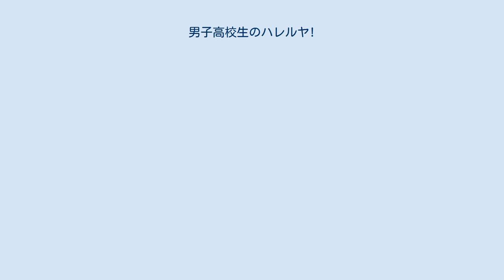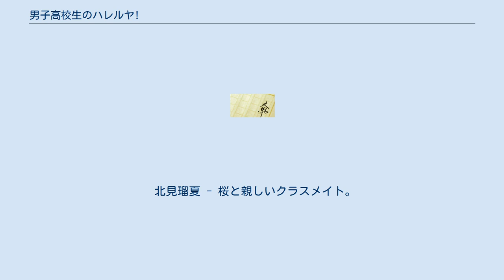男子高校生のハレルヤ!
『男子高校生のハレルヤ!』（だんしこうこうせいのハレルヤ!）は、著者・一之瀬六樹、イラスト・ありえこのライトノベル。
単行本はGA文庫（ソフトバンククリエイティブ）より発売されている。
第４回後期GA文庫大賞【奨励賞】受賞作。
 男であるにもかかわらず女子高生の格好で、私立女子高「ユリウス女学院＝略称・ユリ女（ゆりじょ）」に通う女装男子の山田真理。
他にも二人の女装男子も一緒に女子高生として通っている。
そんな中、理事長から極秘任務を受ける。
 真理 - 主人公の女装男子で正しい読みは「しんり」。
お嬢様だらけの女子高「ユリ女」に女として通う。
見た目はとても可愛らしい美少女。
女子高の受験会場でも、周囲から女子だと信じて疑われず、名前が「まり」だと誤認されユリ女の女子制服が自宅に送られてきてしまう。
両親は仕事で家を空けており、怠惰で酒飲みの姉と二人暮らし。
長い髪をゴムでまとめただけでノーメイクでも女に見える。
 桜 - 主人公が女子高ではじめて出会った女装男子。
男性恐怖症。
淡いふわふわの髪を赤いバレッタで留め、ツインテールにしたかわい子ちゃん。
過保護のママがおり、ずっと女装で過ごしてきた中等部からのエスカレーター。
 祐紀 - 主人公の友人の女装男子。
剣道が好き。
すらりとした長身でスタイルが良く、腰がくびれている。
赤茶けた髪を腰のあたりまで長く伸ばした美女系男子。
女装歴は真理よりはるかに長いらしい。
 理事長 - 主人公たち三人に「あなた方は美少女であり男子でもある」と発言する。
学園の男女共学化を考えている。
 北見瑠夏 - 桜と親しいクラスメイト。
がさつで開放的な性格。
 有栖川マロン - 同窓会長の娘。
美少女が好き。
 2012年10月15日 ISBN 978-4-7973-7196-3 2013年1月15日 ISBN 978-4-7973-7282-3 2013年5月15日 ISBN 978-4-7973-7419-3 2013年9月14日 ISBN 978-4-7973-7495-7